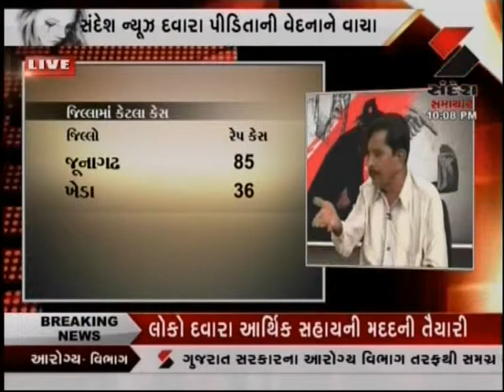Ruzan Khambatta: Is Gujarat really safe for women ? Do women in Gujarat get justice ?